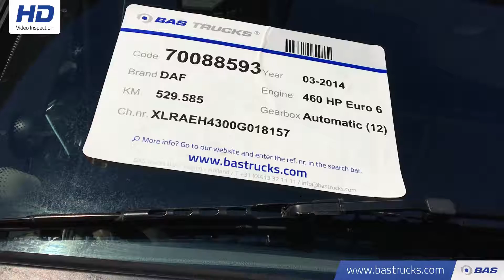70088593 DAF XF 460 SSC